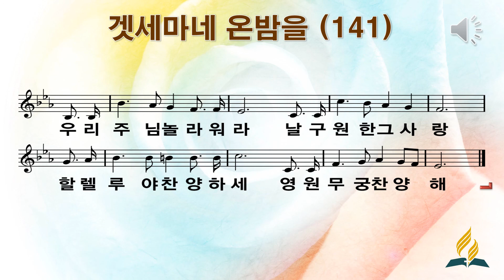141 겟세마네 온밤을